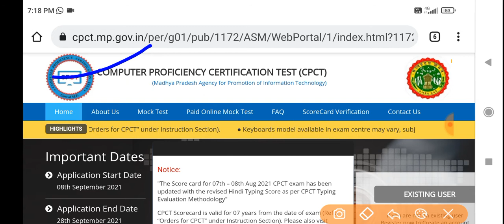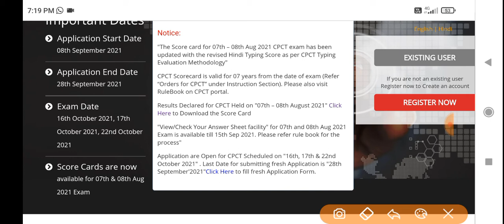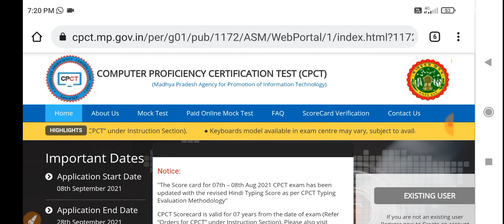CPCT (Computer Proficiency Certification Test) October Month Exam 2021 Official update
Provide information about exam...